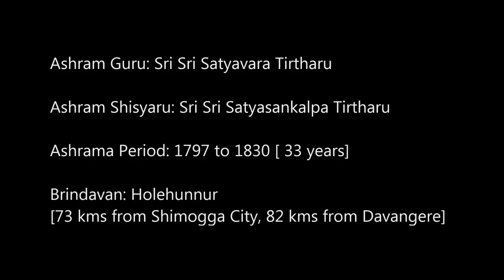Sri Satyadharma Tirtharu by Sri Sri 1008 Sri Satyatmatirtha Sripadaru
A brief description, by His Holiness Sri Sri 1008 Sri Satyatma Tirtha Sripadaru, into the illustrious personality of His Holiness Sri Sri 1008 Sri Satyadharma Tirtha Sripadaru who adorned this holy peetha for 33 years.

I don't own or claim copyright or ownership of the audio clip or images used.